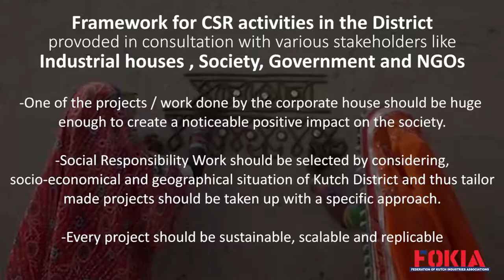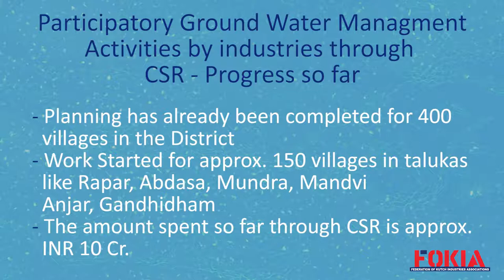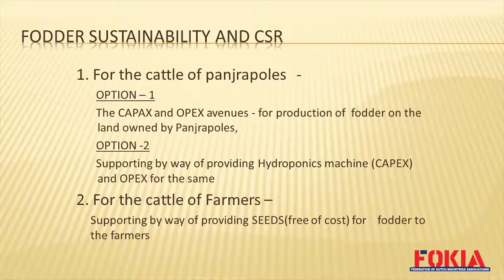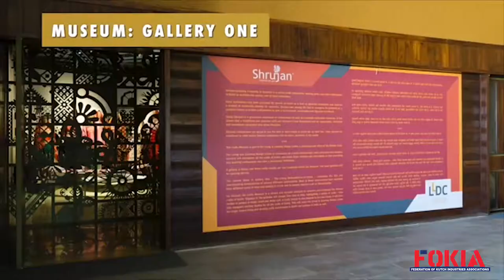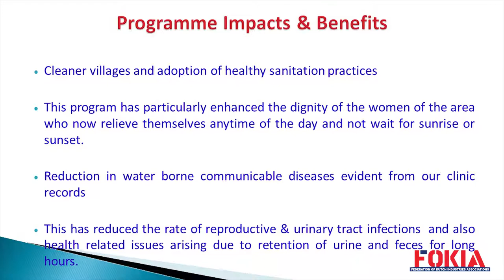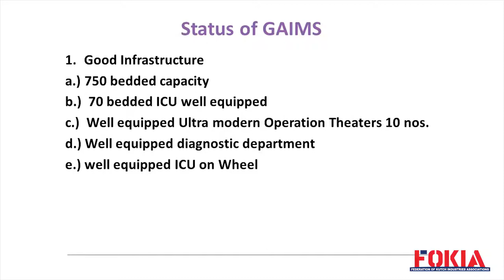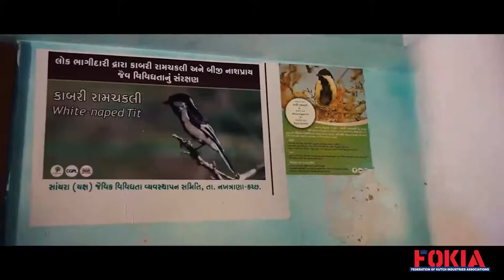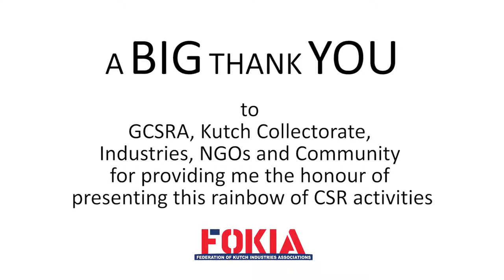Kutch Corporate Social Responsibility - KCSR